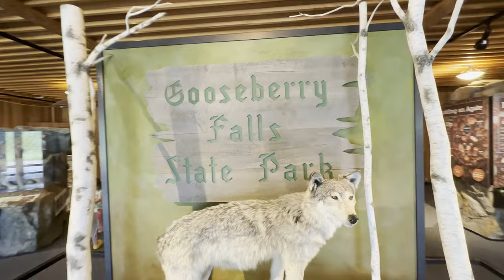HIKING | Ashtyn&Jon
Ash's OF:   /ashtynsommer